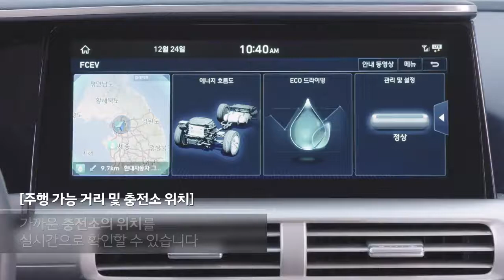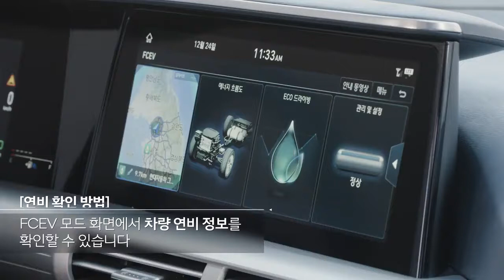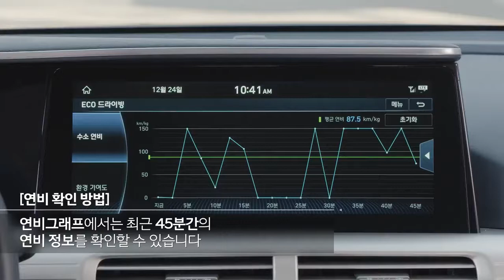매뉴얼 CAR 넥쏘, 수소 충전은 어떻게 할까(수소전기차 구매 고객을 위한 가이드 또는 설명서)